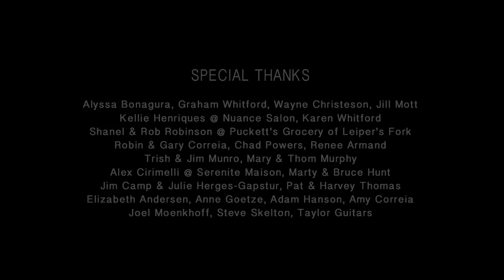Oh Nashville - Rebecca Correia (Official Music Video)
***CREDITS***
Oh Nashville written by Rebecca Correia

Vocals & Acoustic Guitar - Rebecca Correia
Cello- Jenny Lynn Young
Electric Guitar - Reggie Young
Bass - Charles Anderson
Drums - Steve Turner

Directed, Filmed, and Edited by Rob Ranney
Producers - Rob Ranney & Rebecca Correia
Executive Producer - Maegan Kronteres Powers
Vintage Vehicles and Talent - Mike Wolfe
2nd Camera Unit - Mike McGraw & Colin Schaeffer

Special Thanks:
Alyssa Bonagura, Graham Whitford, Wayne Christeson, Jill Mott Kellie Henriques @ Nuance Salon, Karen Whitford
Shanel & Rob Robinson @ Puckett's Grocery of Leiper's Fork
Robin & Gary Correia, Chad Powers, Renee Armand
Trish & Jim Munro, Mary & Thom Murphy
Alex Cirimelli @ Serenite Maison, Marty & Bruce Hunt
Jim Camp & Julie Herges-Gapstur, Pat & Harvey Thomas
Elizabeth Andersen, Anne Goetze, Adam Hanson, Amy Correia Joel Moenkhoff, Steve Skelton, Taylor Guitars